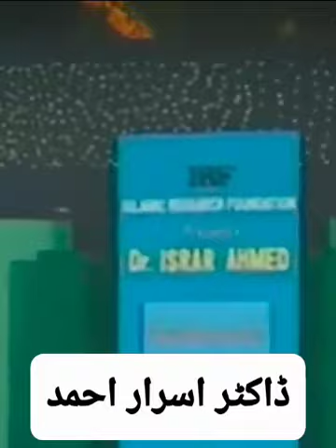youtubeshorts drisrarahmed islamicthoughts